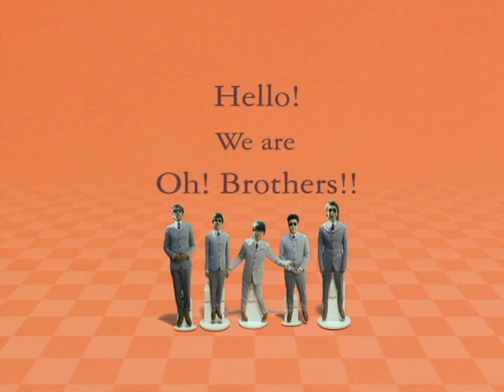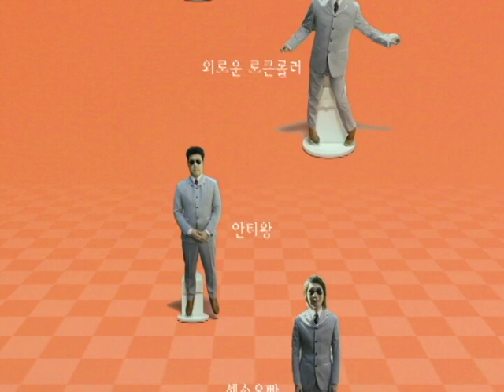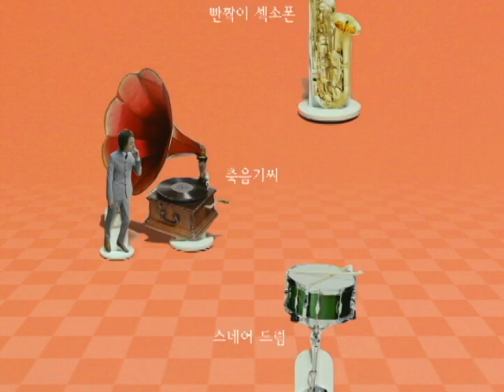Oh! Brothers - 아가씨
거리를 다니는 어여쁜 아가씨들에게 오부라더스가 바치는 곡.
아름다운 아가씨들이 많아서 너무나 행복하다는 내용을 정열적이고 스트레이트한 후렴구로 이야기하고 있다. 과거 Little Richard는 주변의 여자들 이야기를 노래로 만들어 부르고 다녔지만 오부라더스는 그것을 넘어서 거리를 지나다니는 모르는 아가씨들(?)에게까지 손을 뻗치고 있다.